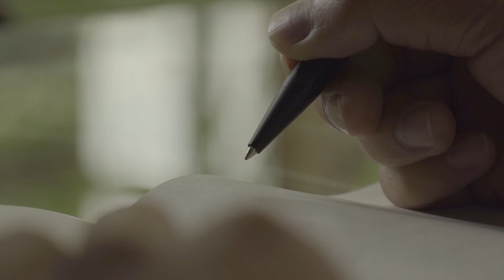物外隨行筆 2018 ystudio Portable Ballpoint Pen(gel ink) 2018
您曾經想法靈光乍現卻一時找不到一支順手的筆，或在重要時刻忙亂的四處借筆嗎？
Have you ever come across some great ideas but couldn’t find a good pen to write it down?
Or have to borrow a pen in a rush for important moments?

物外理解熱愛書寫的人，離不開一支好筆，因此我們經過一年的努力，推出了物外隨行筆。
ystudio understand that a pen-writing lover always need to bring a good pen along. After one year of all-out effort, we’re excited to present you our new Portable Ballpoint Pen.

反復琢磨細節的吊掛設計，細緻的黃銅烤漆切削工序，合宜的筆身配重，從筆身到轉動回彈機構，皆是台灣生產台灣製造；同時，我們更與日本知名筆芯廠合作生產特製筆芯，手感滑順流暢，讓書寫成為生活中的美好享受。
From the fine hanging design, sophisticated lacquer and brass trim, well-adjust weight balance, to the rebound mechanism, all design are manufactured in Taiwan. In addition, we cooperate with a well-known Japanese refill manufacturer to customize a special refill which writes smoothly and enjoyable.

物外隨行筆，讓您不錯過每個書寫時刻！
ystudio Portable Ballpoint Pen. Never miss a writing moment.